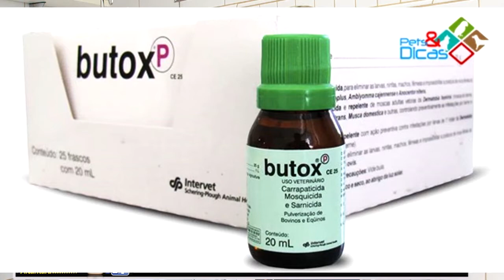Veterinária passa receita para tratar coceiras dos pets em casa. Assista agora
Em muitas entrevistas com os profissionais eles por motivos profissionais acabam não dando as indicações que o público espera. Pensando nisso eu fui até esta incrível veterinária e também é professora e peguei a receita completa pra acabar com as coceiras dos pets sem precisar pagar uma consulta pra isso.
Assista e compartilhe com quem precisa.
Bjs